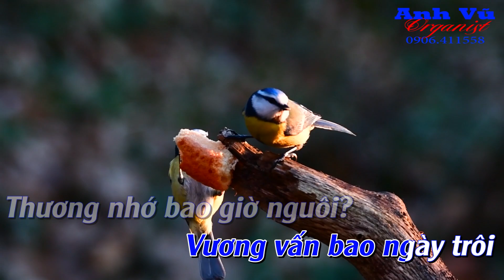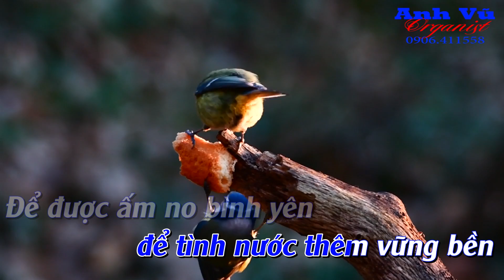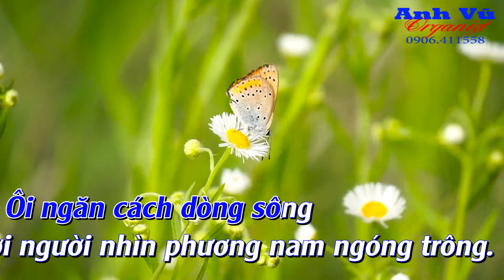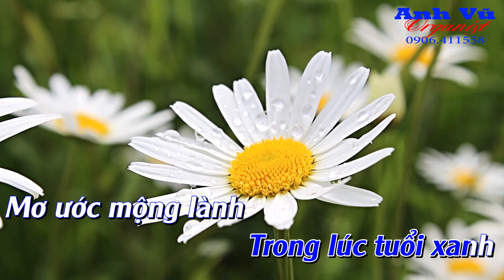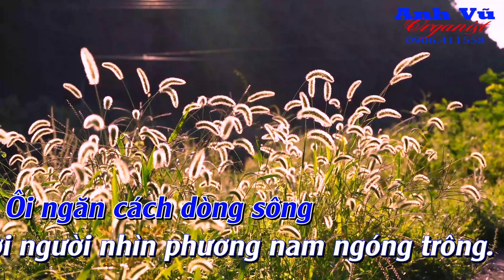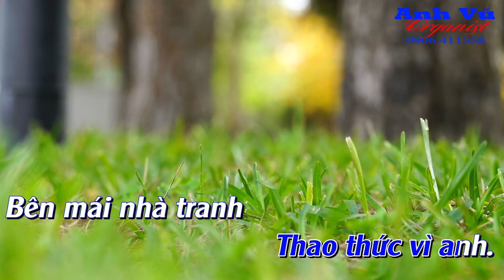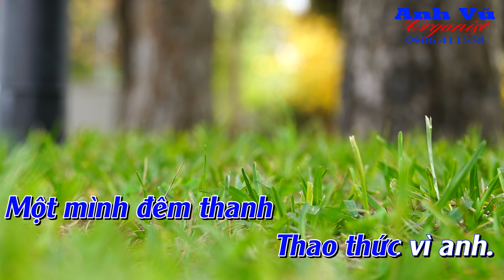KARAOKE - CHỜ EM BÊN ĐỒI - (XUÂN TIÊN) - TONE NAM (Am - La thứ)